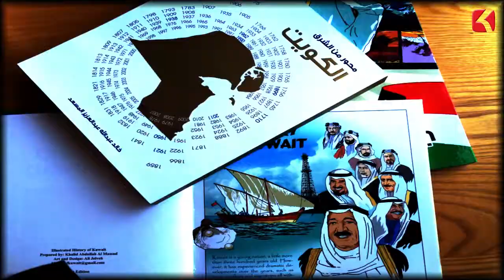حدث فى مثل هذا اليوم - 12 نوفمبر